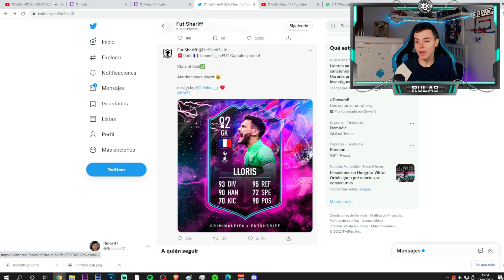Esta SERA la NUEVA PROMOCION de FIFA 22